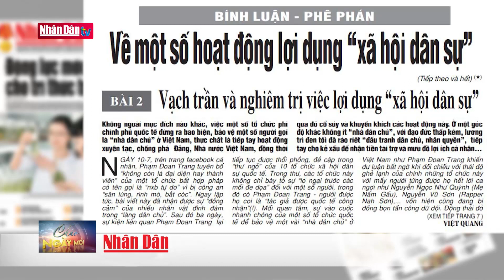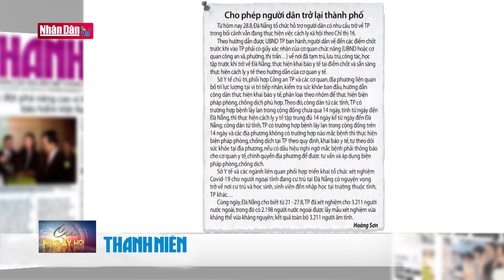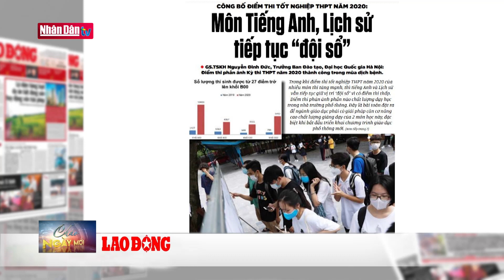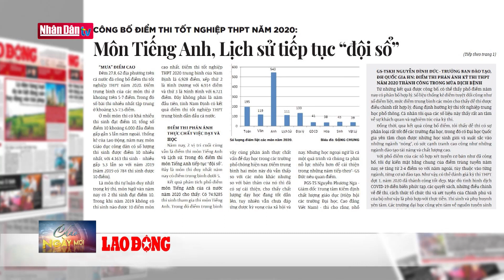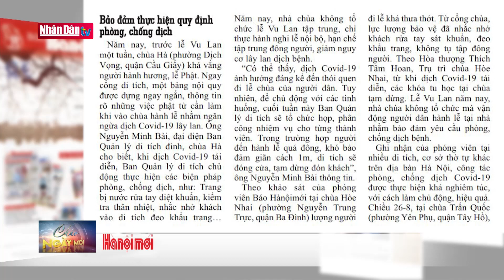Điểm báo ngày 28-8-2020